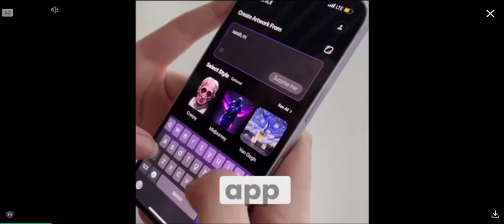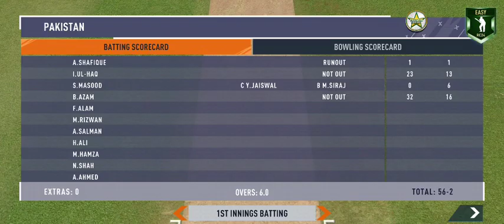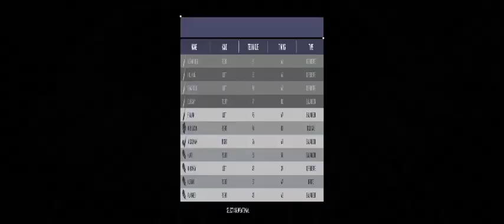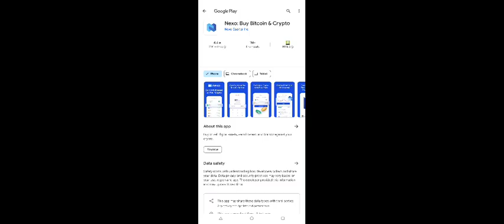Babar Azam VS India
Game : RC24
Babar Azam and Rizwan Against India